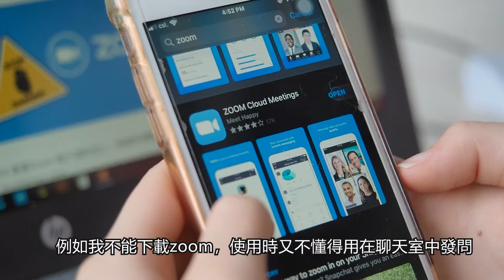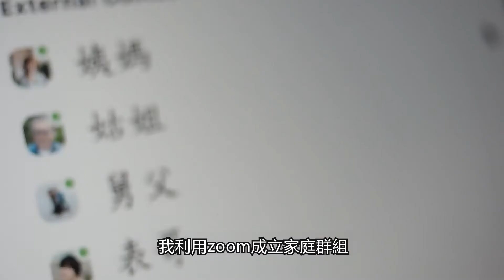黃恩琳同學 2020至2021年度油尖旺區傑出學生獎勵計劃 初中組傑出學生